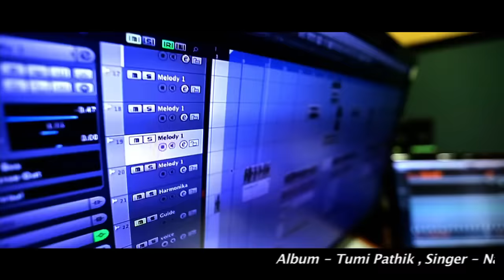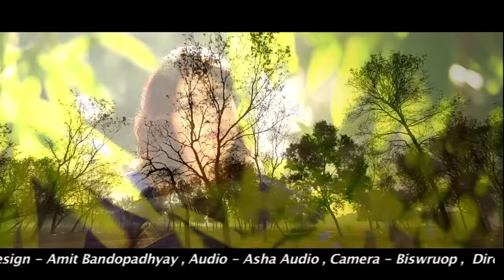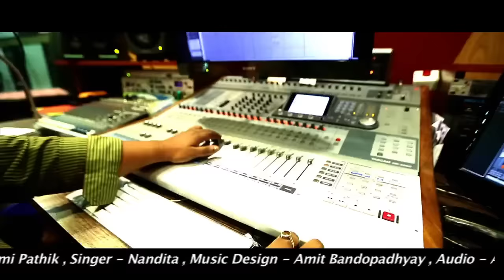Tumi kon kaanoner phul kon gagoner taara | Nandita | Rabindra Sangeet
** তুমি কোন কাননের ফুল **
Tagore Song: Tumi kon kaanoner phul kon gagoner taara
Lyrics & Composer: Rabindranath Thakur
Parjaay: Prem
Written on: 1886
Collection: Kori O Komal
Singer - Nandita
Music Arrangement - Amit Bondopadhaya

In this Tagore song, the poet muses on the elusive nature of love and the wistful yearning to grasp its essence. The lyrics evoke imagery of stars and flowers, portraying them as symbols of beauty and aspiration. The singer addresses their beloved, questioning which garden's flower and which sky's stars they resemble. There's a sense of longing in recalling moments of shared dreams and wondering where those cherished memories have vanished. The imagery of stars twinkling in the depths of the heart reflects the enduring presence of love's imprint. The song delicately captures the bittersweet essence of love's journey, blending the melancholy of separation with the hopefulness of eternal connection.

Milton Muzik… Where your soul refreshes itself sailing through a timeless musical journey… Music, which is essentially Bengali in its flavour… Music, that encapsulates a wide range starting from traditional folk to new-age fusion, from Raga-Ragini to Rabindrasangeet, from free-flowing melodies to upbeat rhythms… Everything to enliven your soul, and all that, presented in aesthetically visualized lyrical videos… So, it’s time to subscribe and say, Cheers!